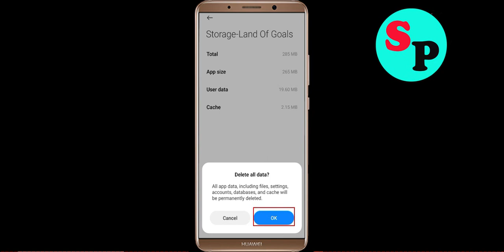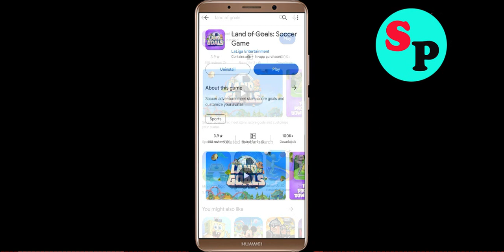How to Fix Land Of Goals Unfortunately Has Stopped Problem Solved in Android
In this video, i will show you how to fix / Solve Land Of Goals Unfortunately, Has Stopped Problem in Android & Ios Mobile. If you are facing same problem in your mobile then it will help you to get rid of this error.